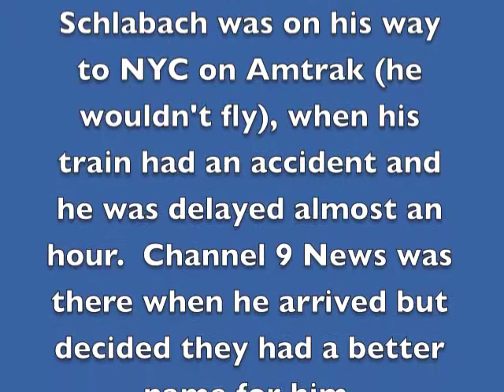In Memory of Don Schlabach (1926-2013)